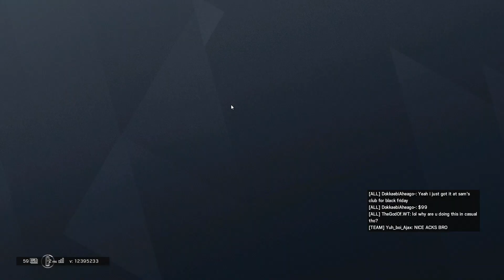Hacking in Rainbow Six Siege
A little 4k compilation mixed with a couple of funny clips and then topping it off with a really serious clip. Yes, hixcap went against the same hacker. Rainbow six siege has gotten pretty intense lately... lots of hackers lying around.

My Gear:
Logitech G Pro Wireless:

Razer Blackwidow Chroma:

Arctis Steel Series 5:

Special Thanks to:
NrT eSports